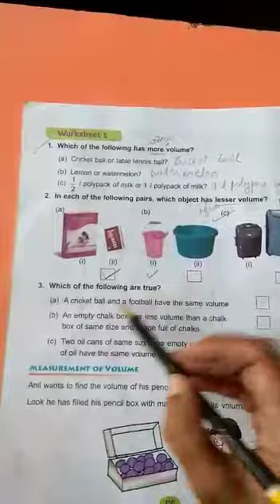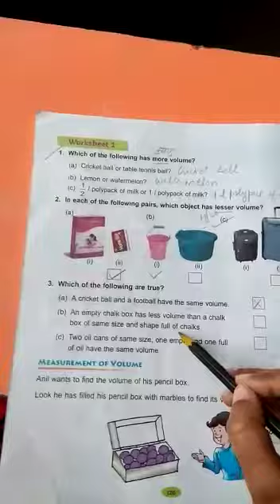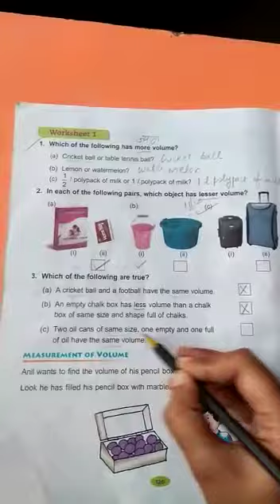Class 4, w.s 1(unit 13)part 2